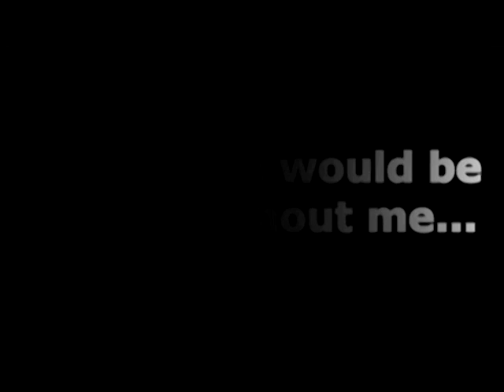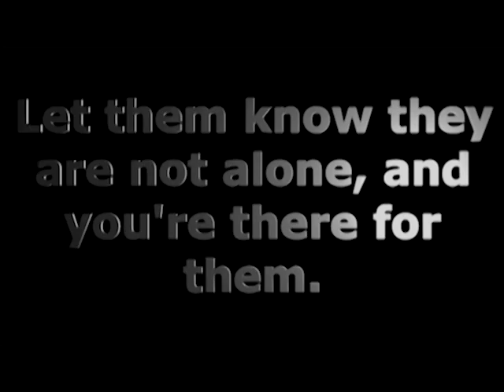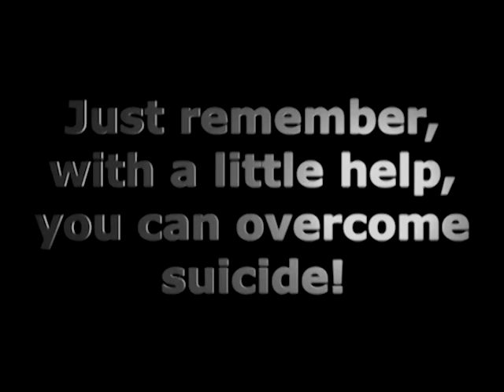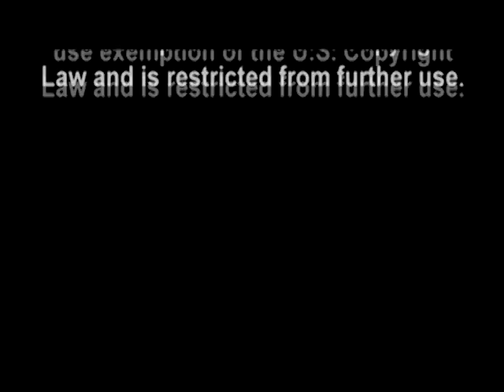New Bern High School Suicide Prevention Video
Students at New Bern High School produced this video about suicide prevention.